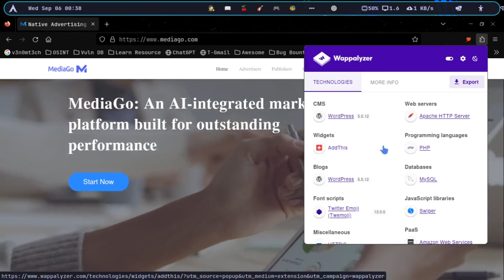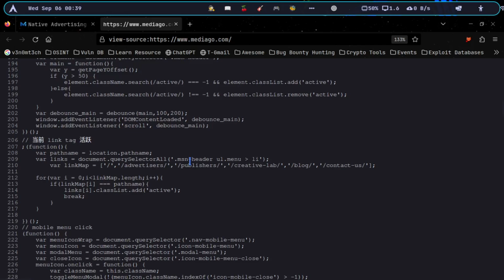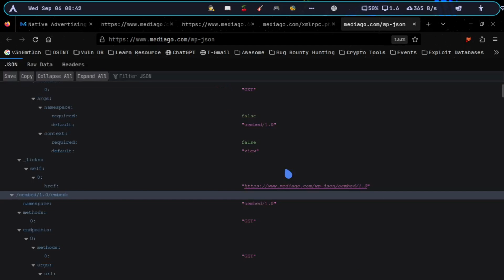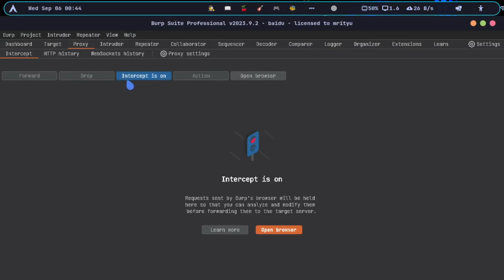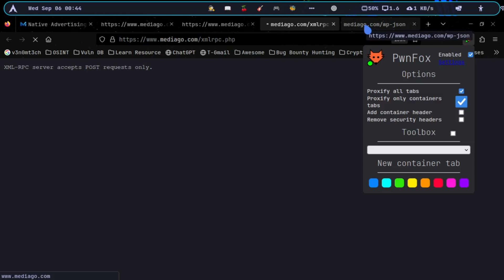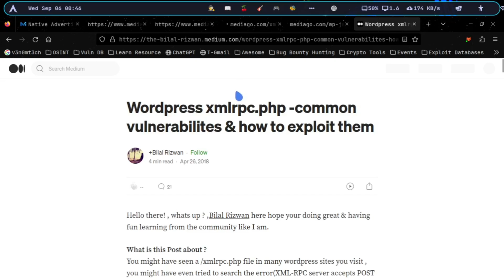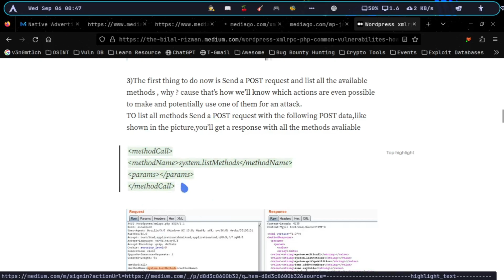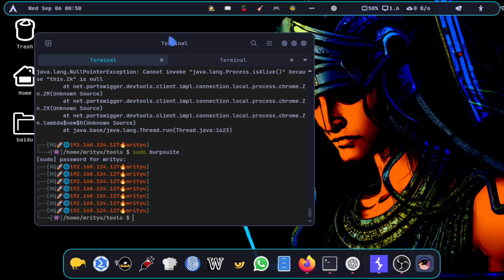wordpress xmlrpc.php vulnerability | bug hunting | hackerone | Hindi v3n0mt3ch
XML-RPC (XML Remote Procedure Call) is a protocol used for exchanging data between a client and a server. It is used to execute code on a remote server. There was a time when XML-RPC was used for communication between a server and a client, but it had some security vulnerabilities. These vulnerabilities allowed attackers to exploit the XML-RPC functionality to gain unauthorized access or execute malicious code on the server.